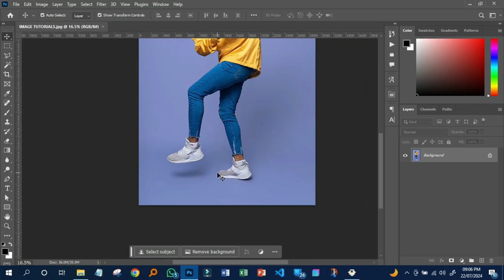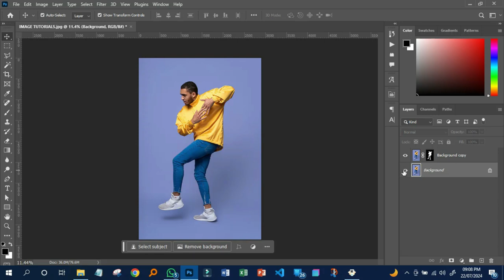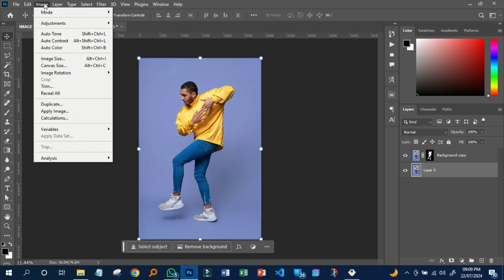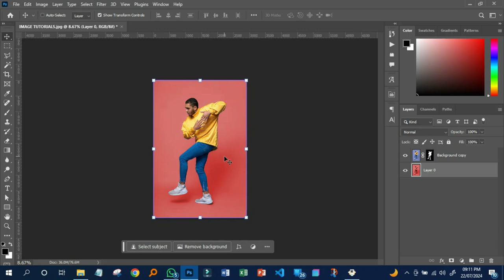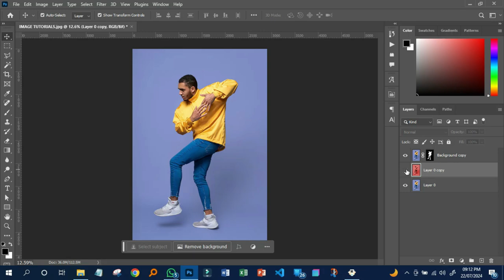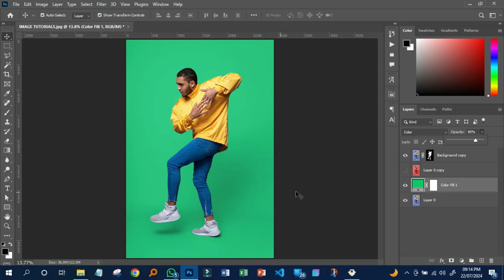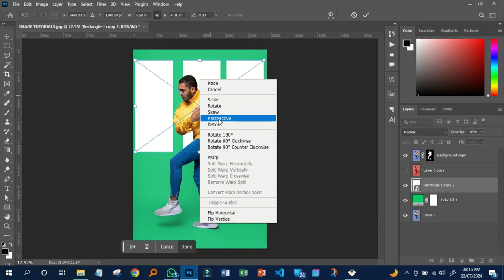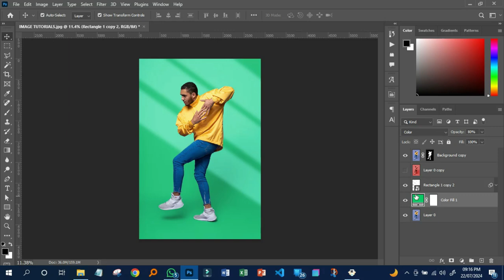How to change the background color in Photoshop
Learn how to change an image backround with two different methods in Photoshop either with applying solid color or Hue/Saturation.

Kindly show appreciation by Likes, Shares our channel.

how to change the backgound color in photoshop
how to change an image background color